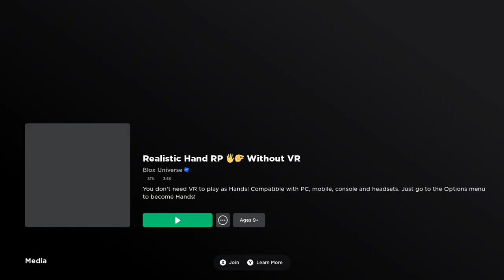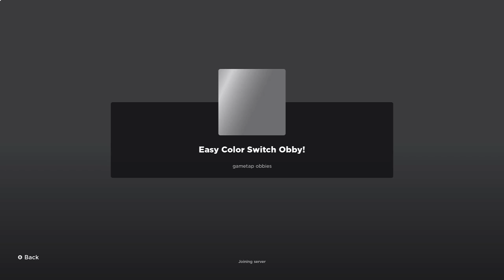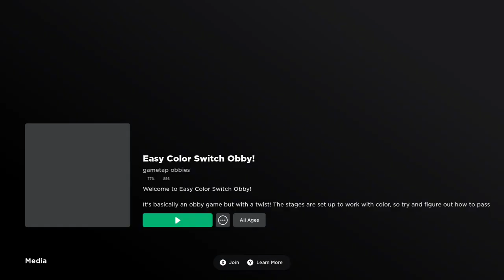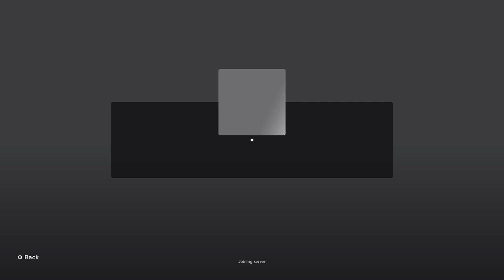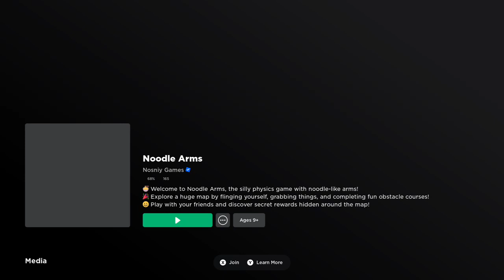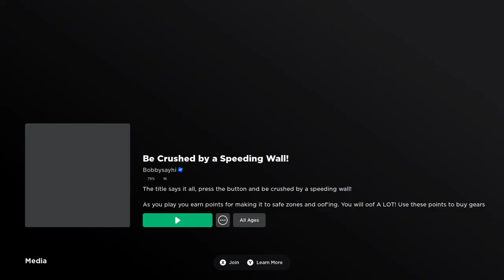Roblox with Babychu!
Just some good ol' fashioned wholesome fun with the Babychu! Hope you enjoy! God bless, Peace and Be Happy, Fam!